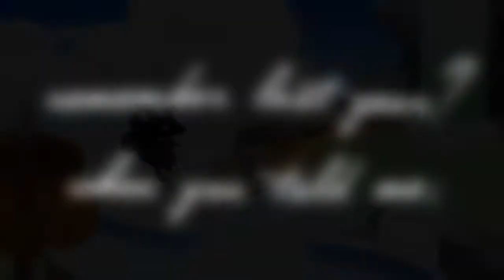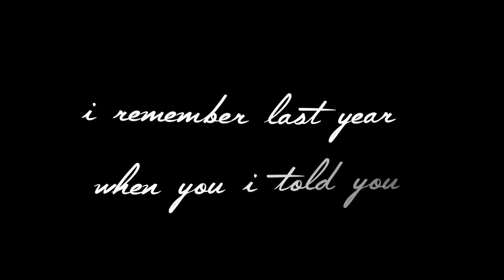AJMV: Moonlight ~ Grace Vanderwaal ♡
First time making an AJMV with AE, I hope you like it!! ♡
Sorry about it turning out so bright, I know some parts are pretty hard to read. I'll fix that next time I make an AJMV aha
It really inspires me to be more active on my channel ♥
♥ My Other Social Medias: ♥
• Animal Jam: Fluffyhammyy
• Skype: Fluffyhammy65599
♥ Credits: ♥
• Song: "" ©  []